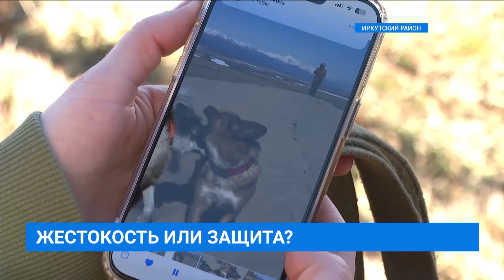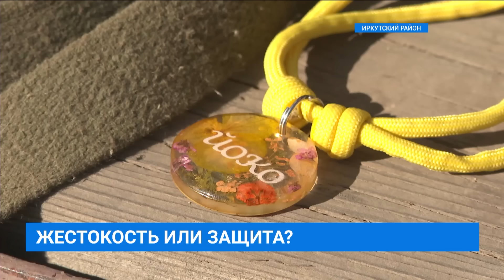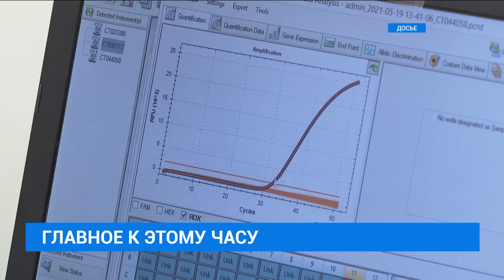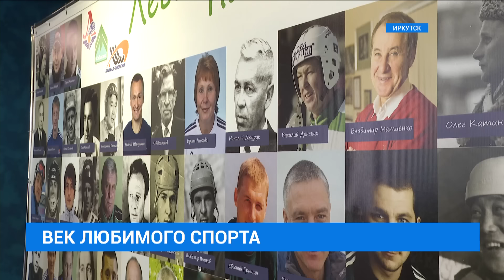НОВОСТИ "СЕЙ ЧАС" от 22.04.2024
Сегодня в выпуске:
Убийство домашней собаки в посёлке Первомайском стало общественным резонансом. Правоохранительные органы продолжают расследование. Ситуация также находится на контроле у губернатора Игоря Кобзева.
Иркутяне вышли на общегородской субботник. В большой уборке участвовало около 8 тысяч жителей города и почти 500 предприятий. Сколько мусора собрали, узнали наши корреспонденты.
Сто лет иркутскому хоккею с мячом! Встреча ветеранов этого вида спорта прошла в ледовом дворце "Байкал". Подробнее - в конце выпуска.